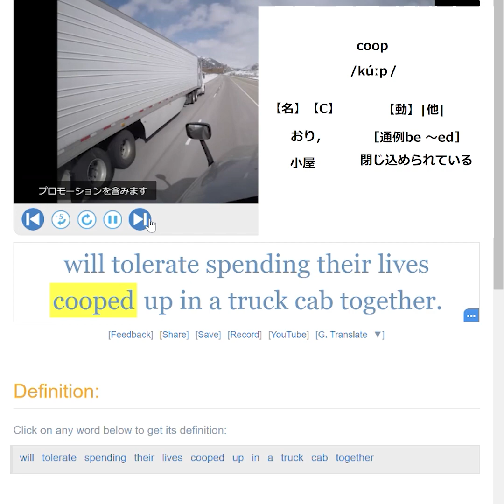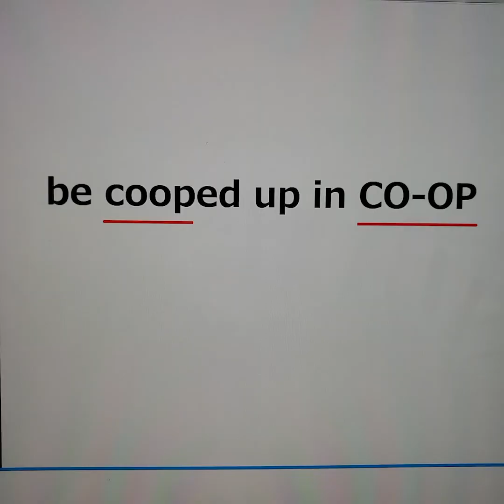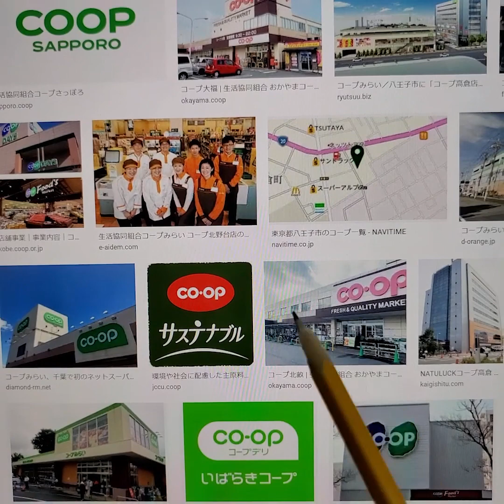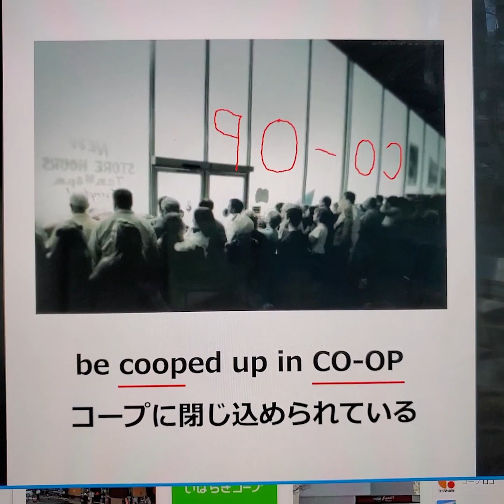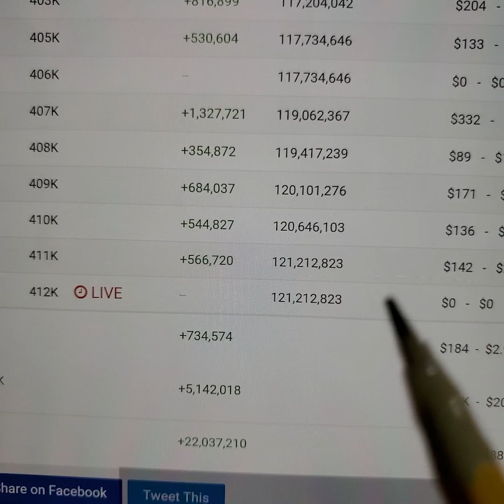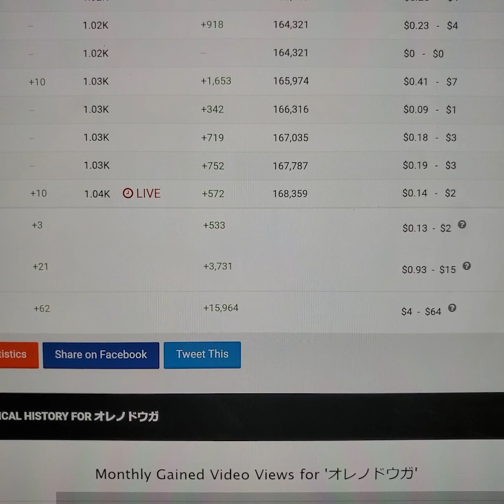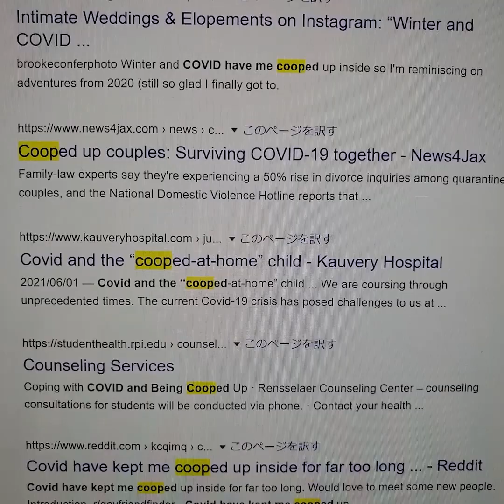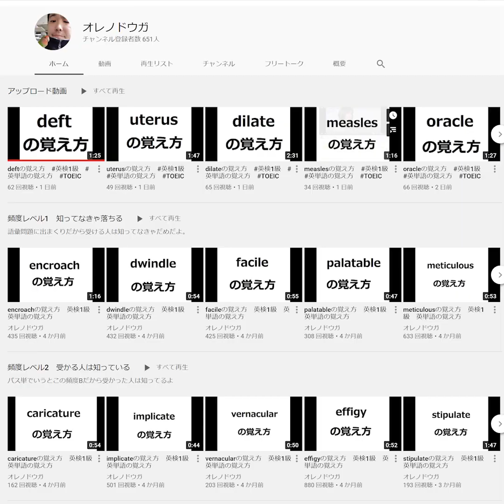coopの覚え方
SVLレベル12でパス単の熟語コーナーに載ってるよ。

海外新聞記者がどう使ってるか確認したい人は↓
newsweekで